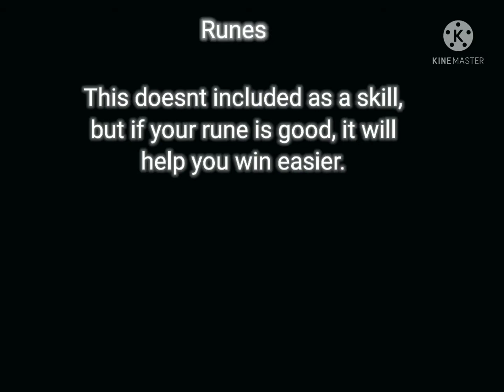Skills to be pro in Block man go Bedwars.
We will teach you a short video of how to be pro in BG